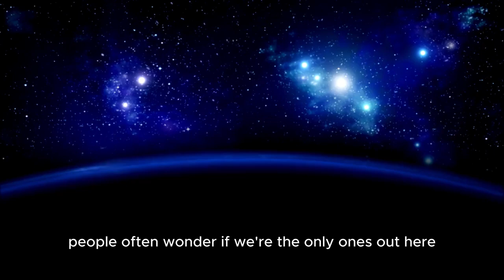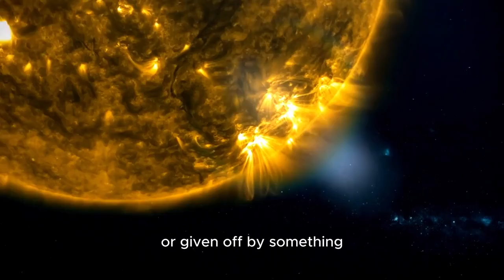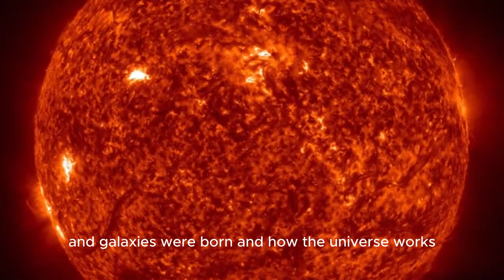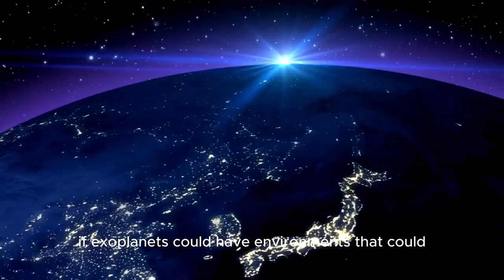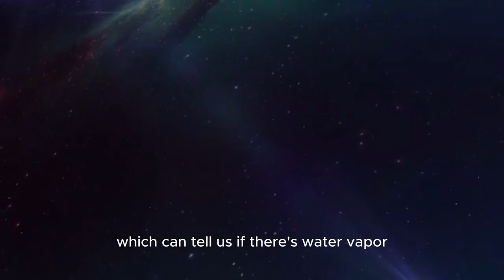James Webb Telescope Detects 270% Surge in Proxima B Urban Lights A Cosmic Mystery Unveiled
Has the James Webb Space Telescope (JWST) just detected signs of an alien civilization on Proxima B? 🌍✨ A 270% surge in mysterious urban-like lights has stunned astronomers, sparking debates about intelligent life beyond Earth! 🛸🔭

🔍 In this video, we’ll explore:
🌟 What Proxima B is and why it's special
📡 How the JWST detected the increase in lights
🛸 Possible explanations – advanced civilization or natural phenomena?
🔬 Expert opinions from top astrophysicists
🌌 The implications for the search for extraterrestrial life